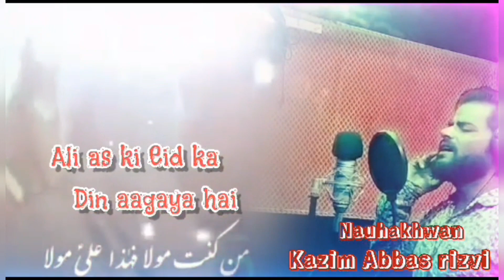EID E GHADEER MANQBAT 2023 | KAZIM ABBAS RIZVI | ALI MAULA BNAYE JA RHE HAIN